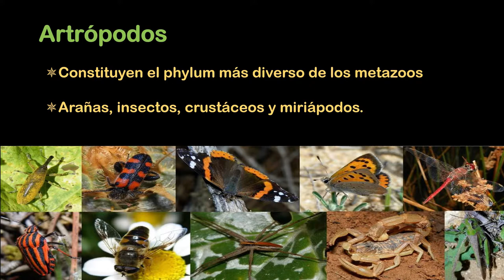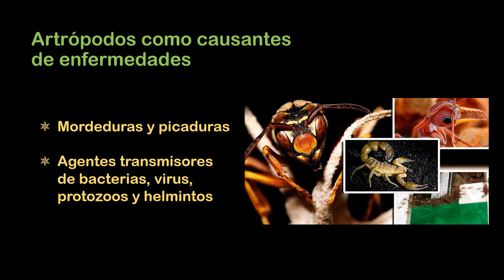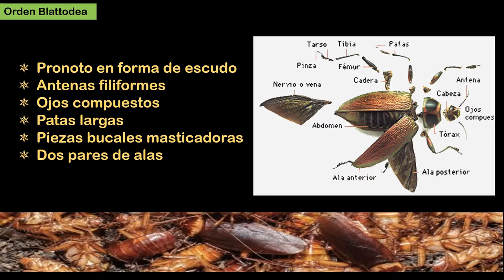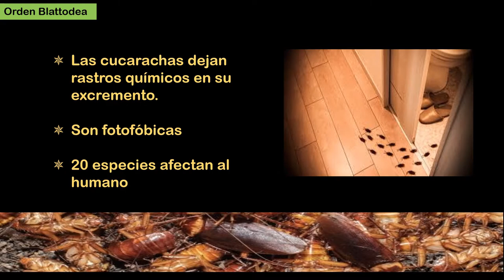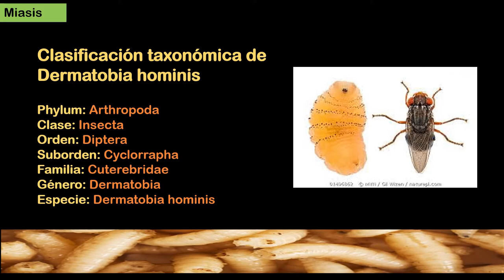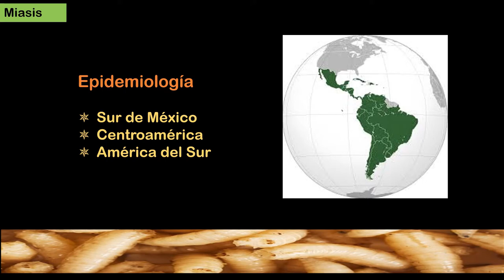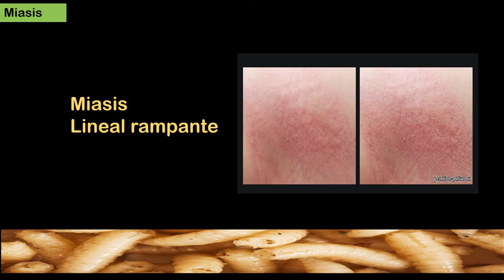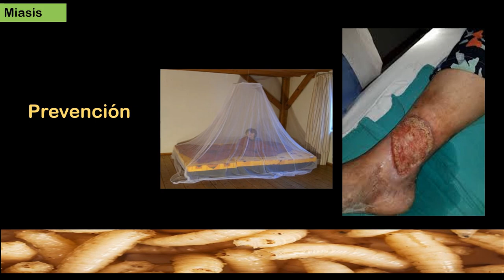Artrópodos como causantes de enfermedades